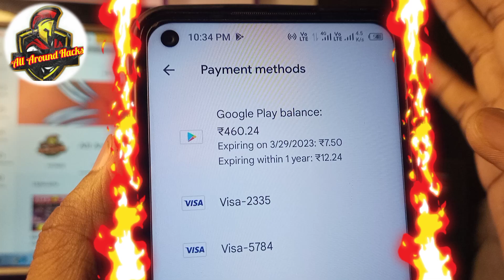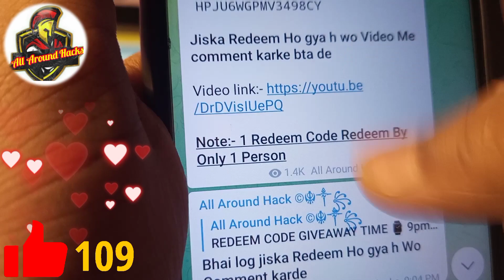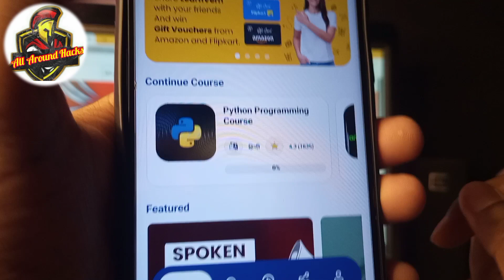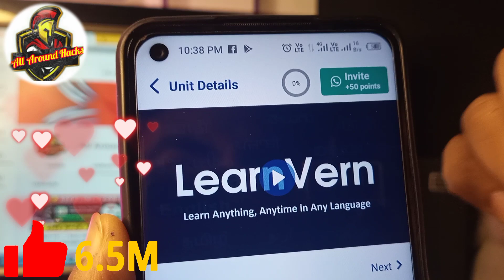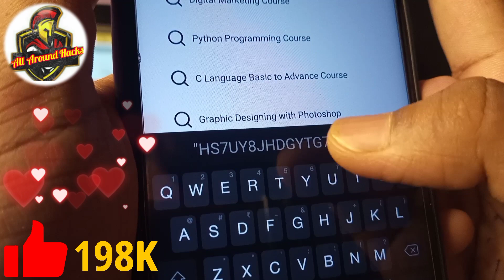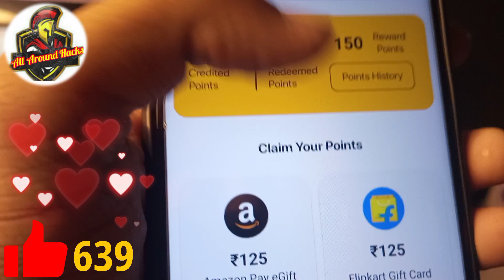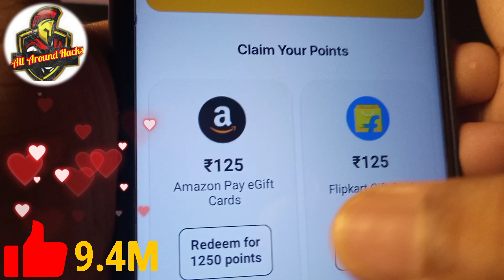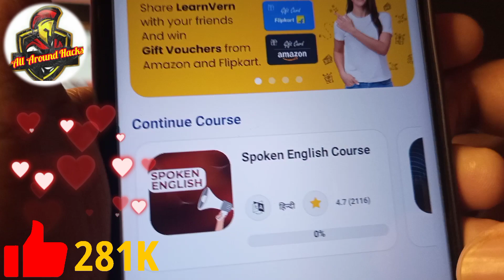तो ऐसे मिलेगा😍 Free Google Play Redeem Code | Google play Gift Card Earning App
This Video Helps you how to get Redeem Codes

In today's video, I want to share with you EXACTLY Google gift card le. Free redeem Code in hindi, this is the video for you!
I Hope All Your Questions Are Answered | आशा करता हूं कि आप के सभी प्रश्न का उत्तर मिल गया होगा। In Hindi 2021 - नमस्कार दोस्तों| इस वीडियो में आप जानेंगे की how to get free redeem code क्या है। google play card Code For App का उपयोग कैसे करें। इसकी पूरी जानकारी इस साइट पर आपको मिलेगी। google play card Code For App से आपको कितना लाभ होगा। google play card Code For App के फायदे और google play card Code For App के नुकसान कितना है। आखिर लोग google play card Code For App का उपयोग क्यों करते हैं।
Topics Covered In This Video (This helps you to understand about video topics)

1. How to get free redeem code
2. google play redeem code website 2022
3. free google play gift card codes
4. free redeem code app for google play
5. unlimited google play redeem code

Time-Stamps:-
0:00 Free Redeem Code App
0:50 Google Play Redeem Code
1:10 How to get Redeem Code
1:50 Google Play gift card codes
2:10 google play redeem code
2:50 Free Redeem Code 2022

Caution:-
this video doesn't promise you to give Free Google play redeem code , free Redeem Code , it is based on your own work on app for getting gift card of google play store.